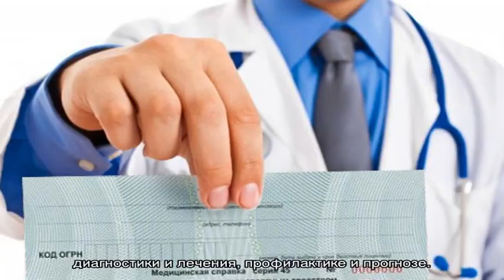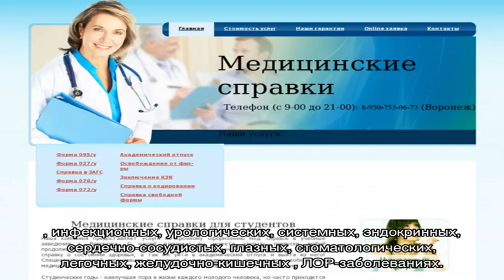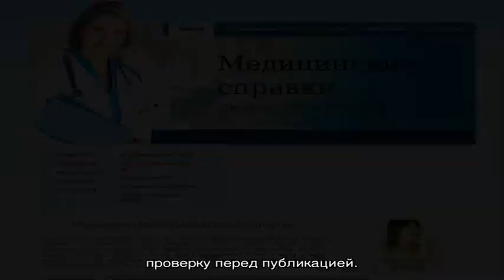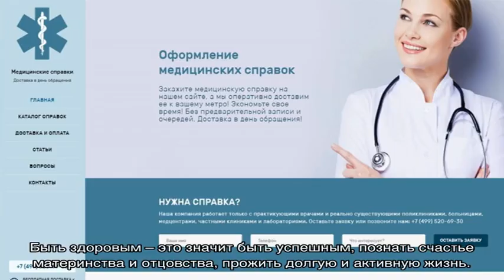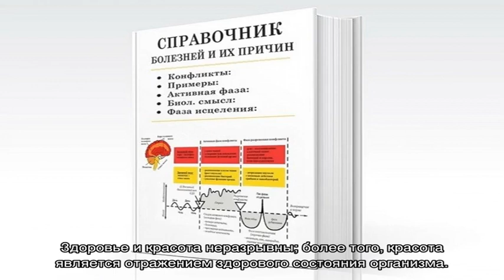Медицинский справочник болезней